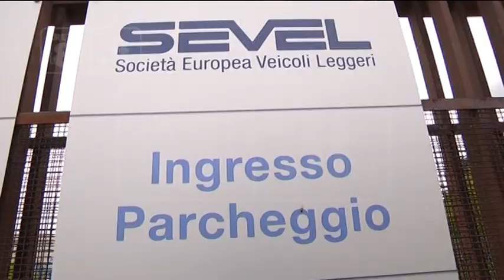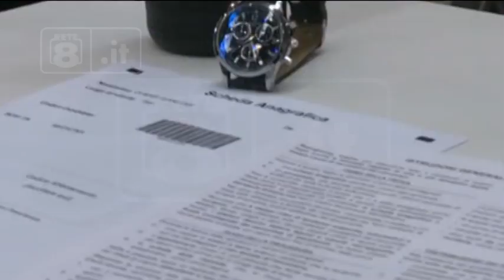Abruzzo – Proposta di legge quadro sul lavoro